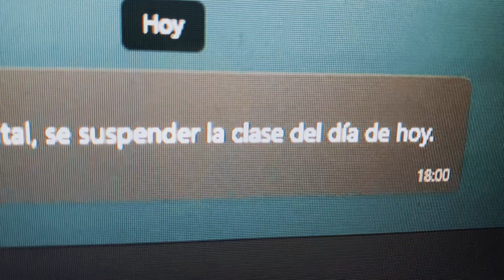Mi vida real | zumba y un nuevo unboxing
Si eres mujer, estás empezando en el mundo de youtube y quieres agrandar tu comunidad y subir tus seguidores, te comparto mi grupo de facebook de mujeres youtubers hispanohablantes para ayudarnos entre nosotras.

La lola les manda un langüetazo 🐶

Grabado con celular marca manzana mordida